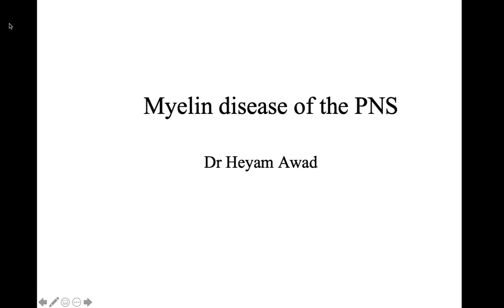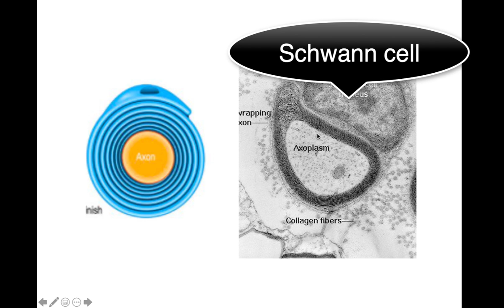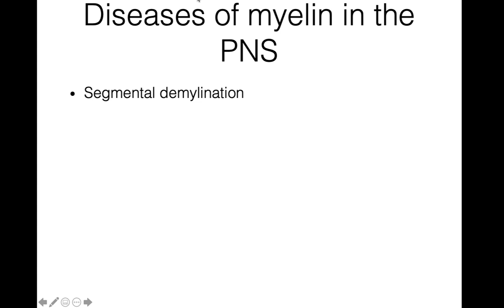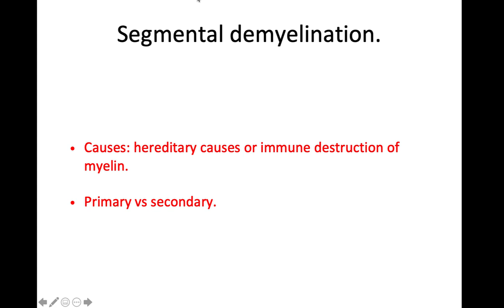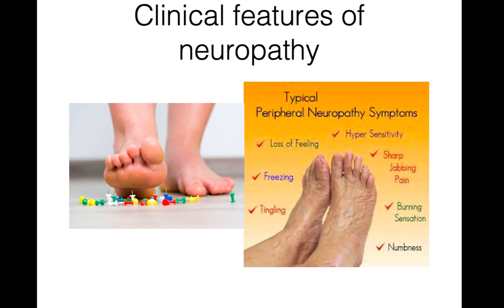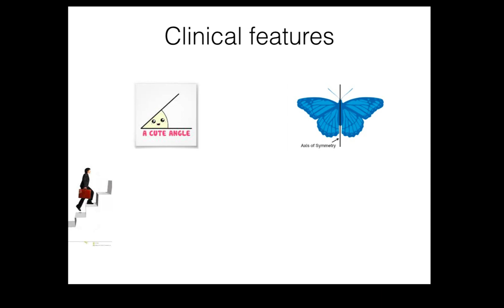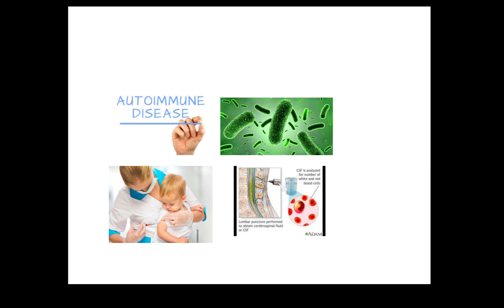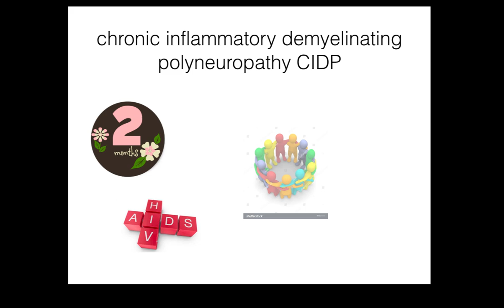PNS Myelin diseases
Table of Contents:

00:15 -
00:48 -
01:57 -
02:48 -
03:22 -
07:24 - Segmental demyelination.
08:46 - Onion bulb appearance
08:48 - Segmental demyelination.
09:39 - Onion bulb appearance